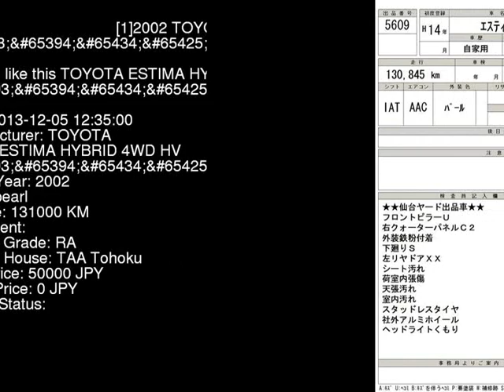2002 TOYOTA ESTIMA HYBRID 4WD_HV_ AHR10W - Japanese Used Car For Sale Japan Auction Import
2002 TOYOTA ESTIMA HYBRID 4WD_HV_ AHR10W - Japanese Used Car For Sale Japan Auction Import AHR10W,TOYOTA,ESTIMA_HYBRID,4WD_HV_,TAA Tohoku,jdmvip,vip,jdm,cars,japan,jdmvip.com,japanesecars,usedcars Japanese Used JDM Car For Sale At Auction in Japan for Import